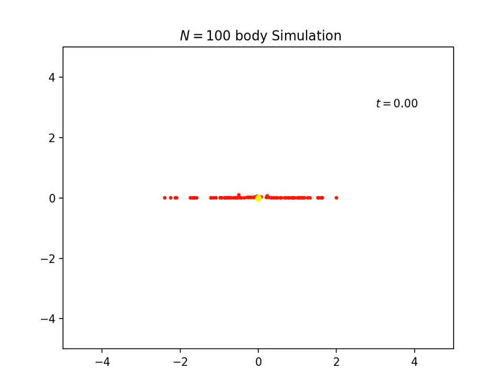100 Body Simulation [No Gravitational Interaction]